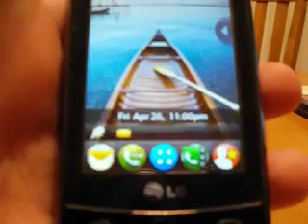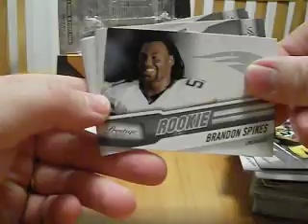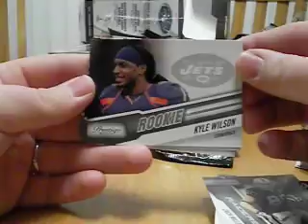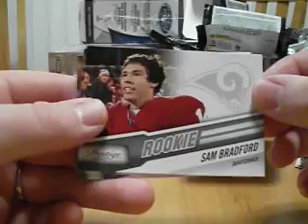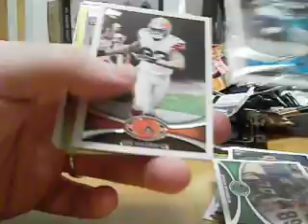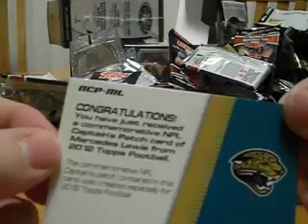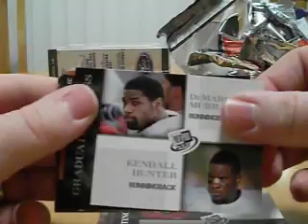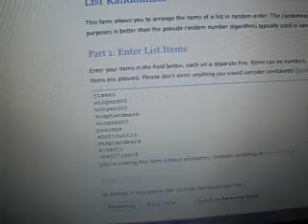5 box break April 26th, 2013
Sorry everyone for the delay!  Thank God for Geek Squad!

Thank you everyone for your patience!